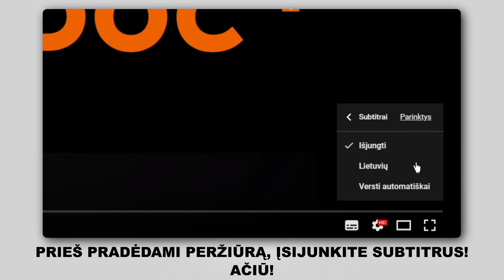Kaip pakeisti priekinės stabilizatoriaus traukė VW GOLF 4 (1J1) [AUTODOC PAMOKA]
Kaip pakeisti priekinės stabilizatoriaus traukė VW GOLF 4 (1J1) 1.6 Hatchback 08.1997–06.2005 [AUTODOC PAMOKA]

Stabilizatoriaus traukė automobiliuose AUDI A3 Hatchback (8L) (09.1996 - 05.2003) /  SEAT Leon I Hatchback (1M, 1M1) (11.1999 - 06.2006) /  SEAT Toledo II Saloon (1M, 1M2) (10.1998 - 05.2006) /  SKODA Octavia I Hatchback (1U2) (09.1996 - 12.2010) /  VW Bora Saloon (1J, 1J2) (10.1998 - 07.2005) įprastai keičiami pagal identišką algoritmą. Tačiau gali būti tam tikri skirtumai, atsirandantys dėl transporto priemonės konstrukcijos ypatumų.

🔝 TOP prekės ženklai, kurie gamina stabilizatoriaus traukė: FEBI BILSTEIN; TOPRAN; DELPHI; NK; MONROE

Visi vaizdo įrašai ir pdf pamokos apie VW GOLF 4 dalių keitimą: atsisiųskite ir žiūrėkite su AUTODOC CLUB

🛠️ Įrankiai, kurių jums reikės priekinės stabilizatoriaus traukė keitimui:
- vielinis šepetys
- WD-40 purškalas
- stabdžių sistemos valiklis
- varinis tepalas
- HEX antgalis Nr. H10
- smūginė ratų galvutė №17
- reketinis raktas
- dinamometrinis raktas
- rato atrama